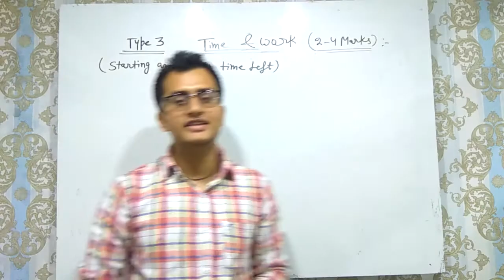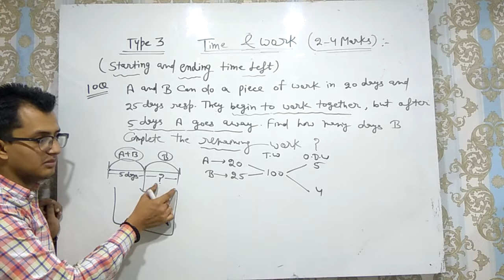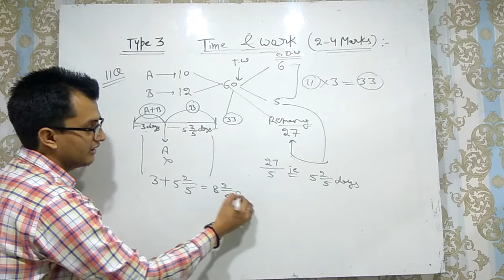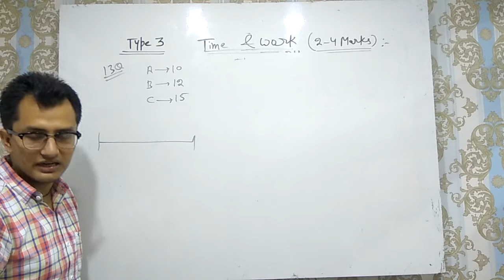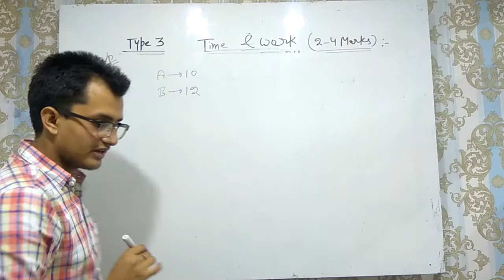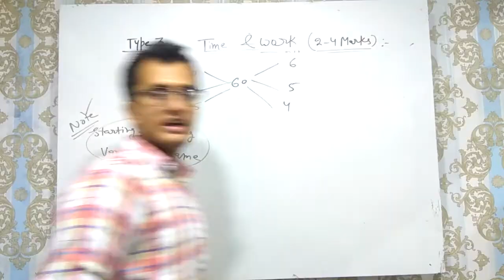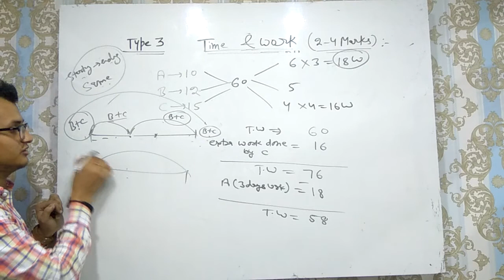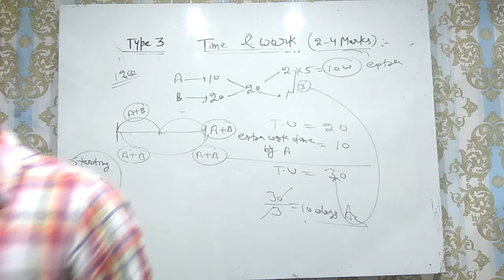Time and Work(part2) /Amazing Short Cut Tricks ,Useful for SSC CGL Tier2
.Our Aim to Provide Free education for all...
Our expert faculties having 5-6 yr experience will help you to crack your exam easily..
Score 50 out of 50 in IBPS Mains/RRB Mains/SSC MTS/SSC CGL..